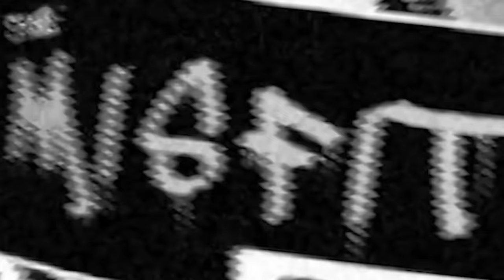Ricky Gervais' Golden Globes Roast (Reaction)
(929) 4-MISFIT